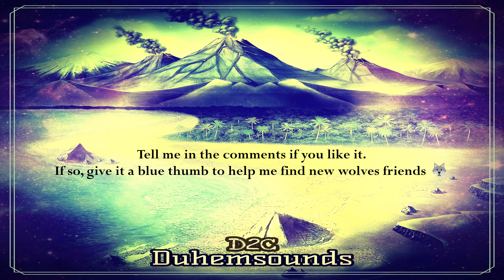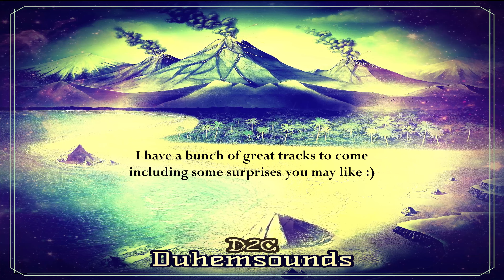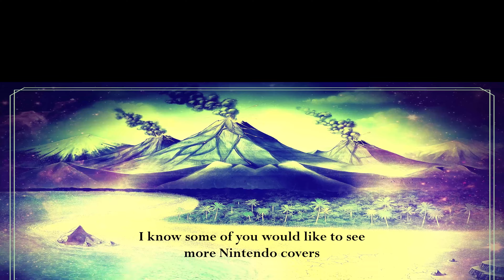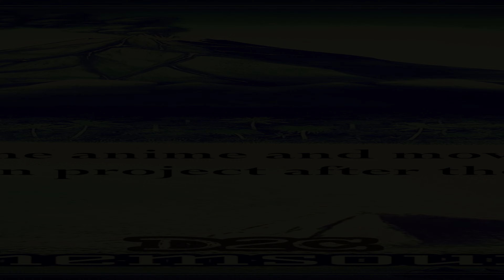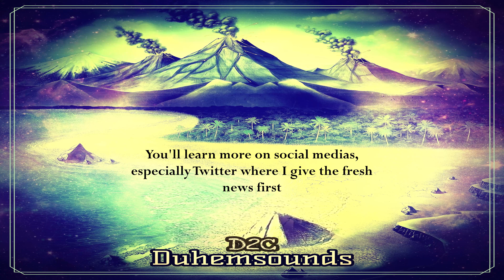Ronfaure - Final Fantasy XI : D2C 🐺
Today a surprise with my first Final Fantasy XI cover : Ronfaure
A very melodic track to discover :)
If you like it don't forget to give it a blue thumb and to share it to help me get new wolves friends 🐺

- Copyrights & Tags -

Ronfaure has been originally composed by Nobuo Uematsu(植松 伸夫) and is part of Final Fantasy XI a Square Enix MMORPG released in 2002.

Arrangement by Duhemsounds (2022)

🐺 Duhemsounds everywhere 🐺 (Updated Mar 3rd 2020)

Wanna get in touch with me ? Looking for news and extra content ?

Catch me on the social medias :

- Spotify & YouTube sharings, news and major communications.

Listen or buy my music on your favorites platforms :

- Streaming Platforms -